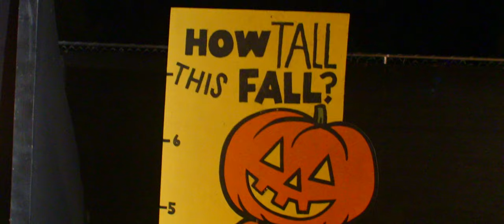Nights of the Jack - Sizzle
Since 2018, roughly 300,000 guests have visited our expansive grounds at King Gillette Ranch in Calabasas,
CA. Families journeyed through more than 20 immersive environments filled with thousands of intricately
hand-carved and illuminated jack o’ lanterns.
Nights of the Jack is the most sought out and festive destination for families during the Halloween season!